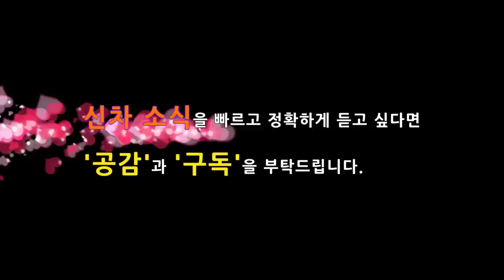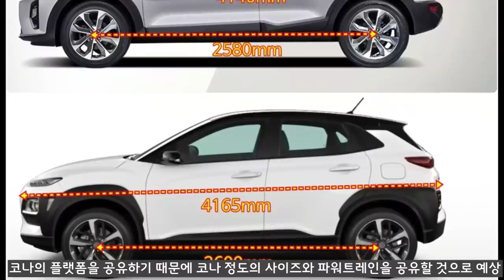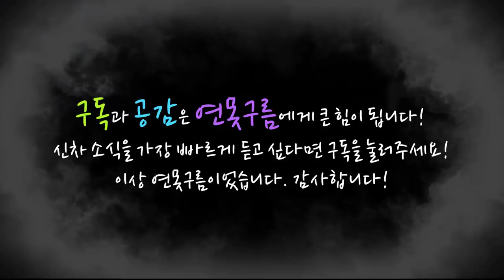2019년 하반기 주목해야 할 신차 New Car TOP 3! 제네시스 GV80, 기아 K5 풀체인지, 소형 SUV SP 셀토스! seltos!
지난 1부에서는 2019년 하반기에 출시될 신차를 소개해드렸습니다.
이번 2부에서는 2019년 하반기에 출시될 신차중에서 주목해야 할 3대의 신차인 제네시스 GV80, 3세대로 풀체인지되는 기아차 K5, 멋진 디자인의 소형 SUV 기아차 SP를 소개합니다.